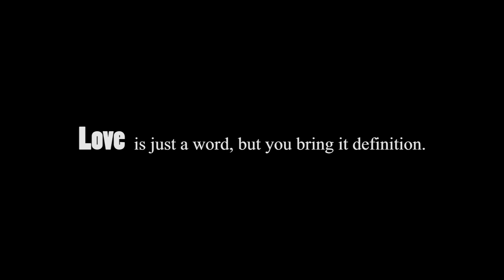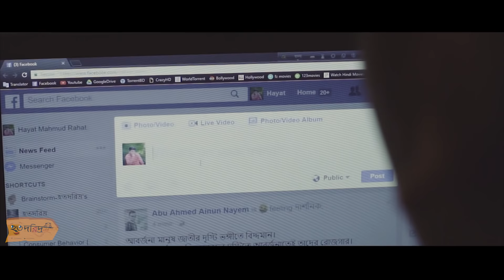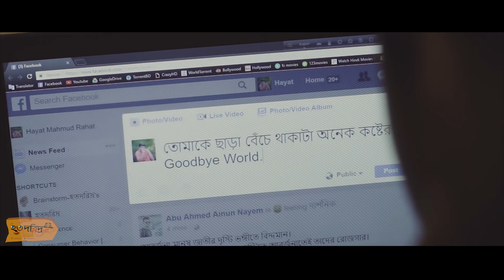The Definition Of Love | New Bangla Short Film | Hayat Mahmud Rahat | Fariya Arin | Sad Story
The Definition Of Love | Bangla Short Film 2017 | Hayat Mahmud Rahat | Fariya Arin | Hotodoridro

Being Human 3 | Bangla Short Film 2019 | Sk Rayhan | Shariful Islam | Hayat Mahmud | Tawhid Afridi

Script | Director | Edit
Hayat Mahmud Rahat
Produced by
Sumon Rahman
Drive for development of environment & technology
(A NGO that works for developing rural peoples destiny)
Co-Producer
Ishaan Naim
Hayat Mahmud Rahat
Abu Ahmed Ainun Nayem
Concept
Raihan Mahmud Nahid
Chief Ast Director
Farhan Sħaħriär Chowdhury
Chowdhury Shahriar Farhan
Cinematography
Mohammad Sakib Al Islam
Ast Director
Rafsan Nasiß
রায় হান
Siyam Hossain
Arafat Reza
Production Manager
Abu ahmed aynun Nayem
Special Thanks to
Song
Prottoy Khan
অন্তর মাশঊদ
Jony Saha
Rashedul Islam Roni
Wasif Nibir
Sabbir Ebna Wahid
Jubaer Ahmed
Mustafizur Rahman Shakil
D.a. Didar
AHmed RaNa
Cast
Hayat Mahmud Rahat
Faria
Mijbauddin Taufique
Tajbia Tabassum Raka